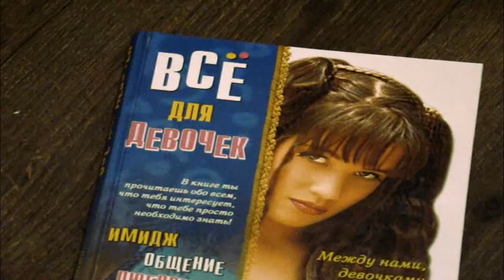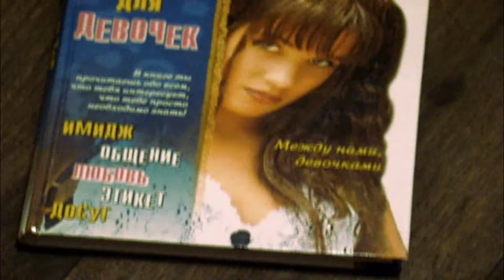" Ло-ШаРиКи-TV " выпуск №2 [ ДиСкотеКа ]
• Оффициальная группа " Ло-ШаРиКи "